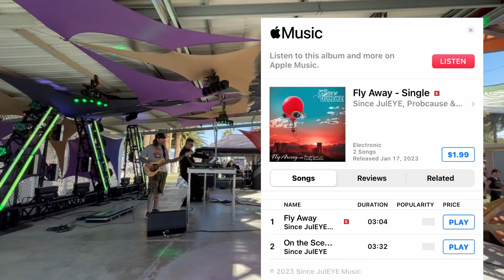Trip to Cali.. truck stop blessing by Lev A.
Edit by Chappy